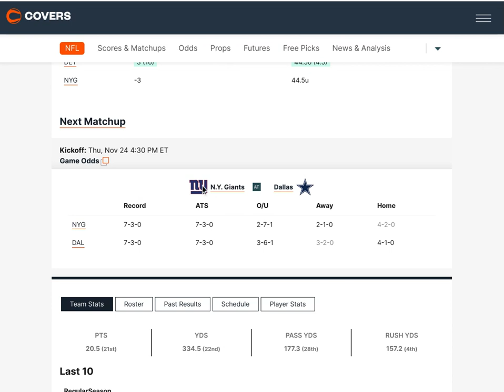You can't make money in sports betting over paying for teams!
Sign up for just $499 for an entire year ($1200 if paid monthly) 60% savings! - all picks all sports all power rankings and coaching videos.

Want to learn the sports handicapping business? Get access to my power rankings and create you own lines for all games and get personal coaching from yours truly for just $49.95/monthly